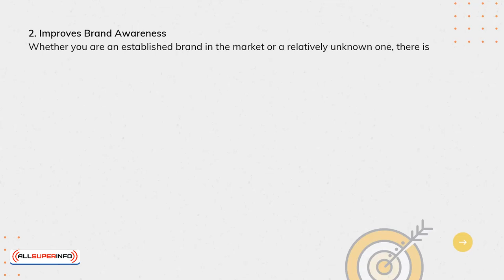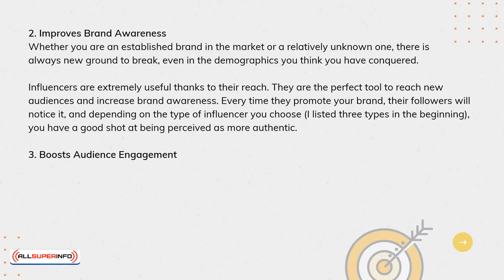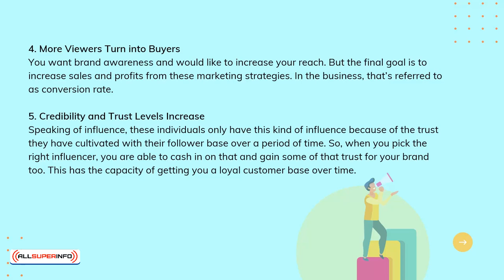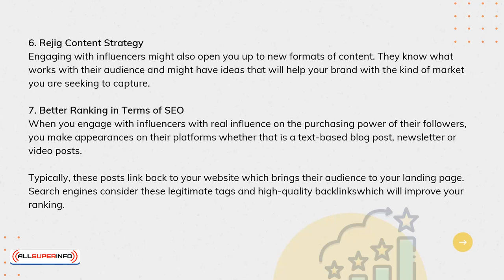4 Why Influencer Marketing Works So Well For Businesses